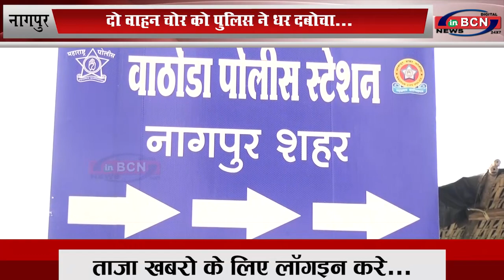दो वाहन चोर को पुलिस ने धर दबोचा...INBCN News